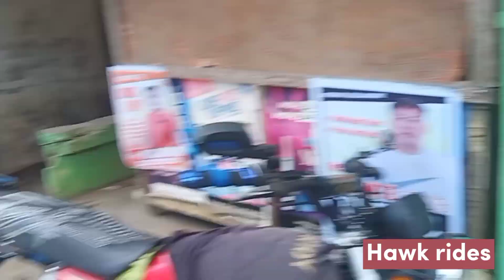NANGITAG VENUE PARA SA CHRISTMAS PARTY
nov 4'23 Saturday rides with LGU  ILIGAN BIKERS.. buru-un ditucalan loop,
nangitag venue sa party party. lets go